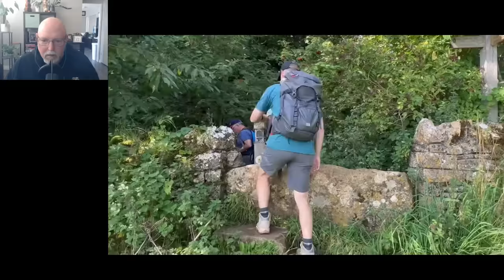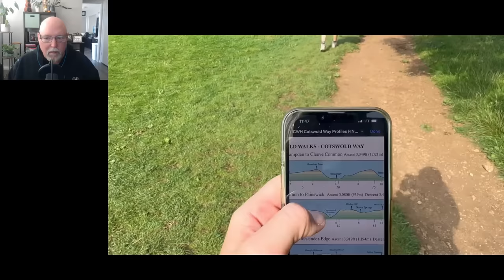Mark from the States Reacts To Cotswold Way Hike With Americans